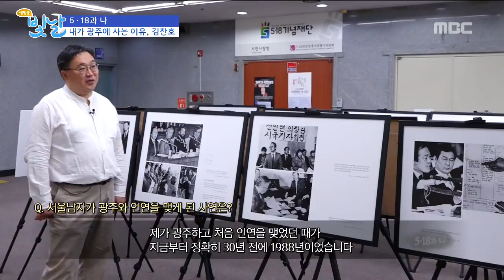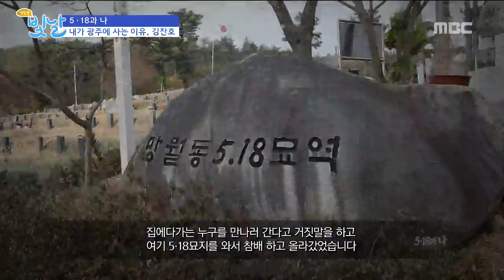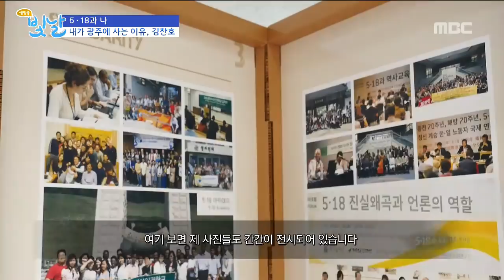5.18과 나_내가 광주에 사는 이유 김찬호_#생방송빛날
5.18과 나 내가 광주에 사는 이유 김찬호_#생방송빛날

5.18 기념재단에 입사하며
외지인인 김찬호씨를
광주에 뿌리 내리게 한 5.18기념재단
김찬호의 5월이야기!